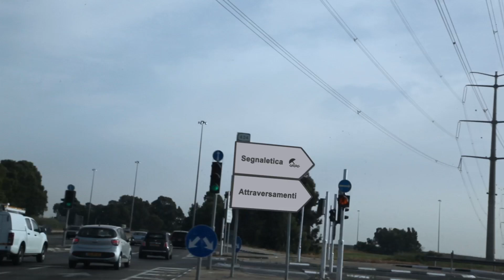Strada Sicura - Ep 04 le rotonde parte 2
L'approfondimento sull'educazione e la sicurezza stradale a cura di AM TV